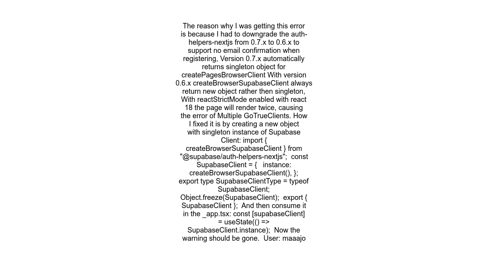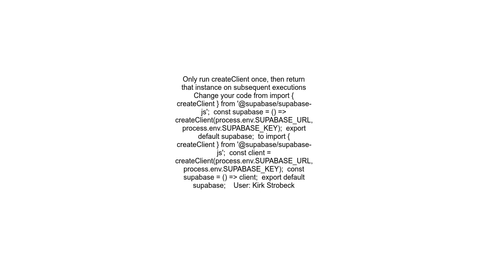Multiple GoTrueClient instances detected in the same browser context